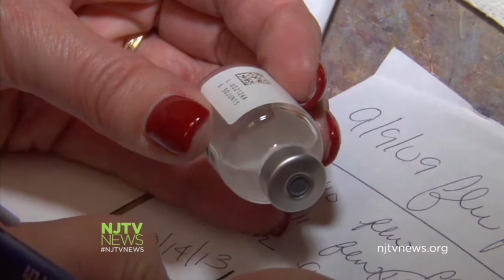Vaccination Debate: Legal Ramifications for Failing to Vaccinate?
Some doctors believe it may take litigation to get people to understand that choosing not to vaccinate their children affects others. For more New Jersey news, visit njtvnews.org.